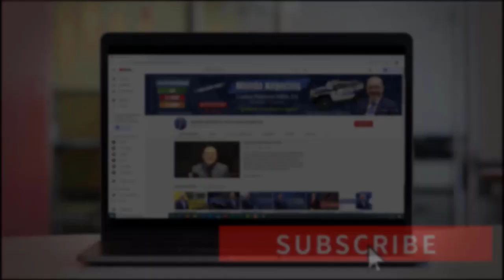NUEVO CHEQUE de ESTÍMULO de $1,000 ¿A quiénes será enviado? | ÚLTIMAS NOTICIAS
2. Comenta en los Videos la Mayor Cantidad de veces  ✅
3. Comparte Nuestros Videos a sus Amigos o Familiares ✅
4. Darle LIKE al Video ✅

En este video hablaré de quienes serán los beneficiarios de un nuevo cheque de $1 mil y en qué estado se dará esta ayuda. También comentaré de lo que publicó el IRS sobre la fecha límite del 15 de junio y ahondaremos en los cambios que está haciendo el presidente en cuanto al plan de infraestructura y sobre el futuro de las empresas chinas en el país. No se lo pierda. Bienvenidos!
PÁGINA OFICIAL DE CARLOS RAMIREZ EN FACEBOOK